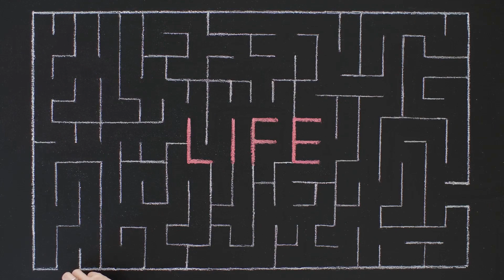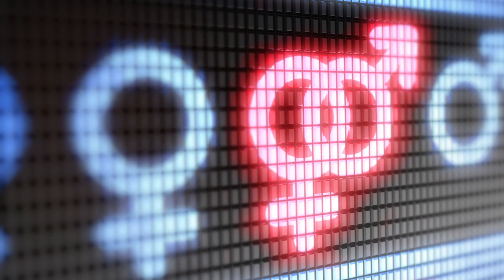Paradoxes That Challenge Perspective & Perception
We shine a light on a few paradoxes of life. Please comments any other paradoxes you have encountered or heard about!

Comment on what other subjects you like us to cover on this channel! Let's always be respectful and don't spread hate.